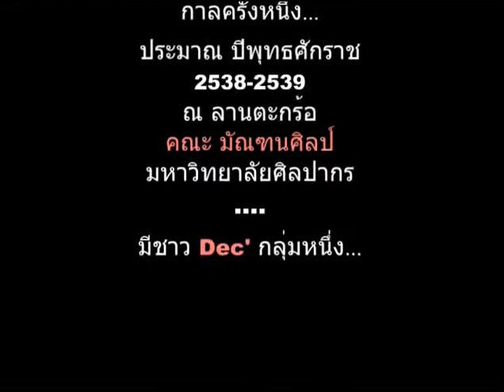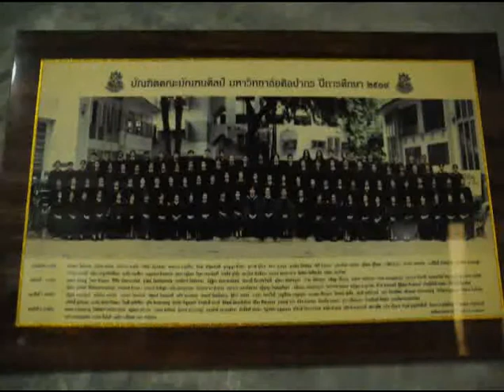Dec cha (Backing track) fin.mp4